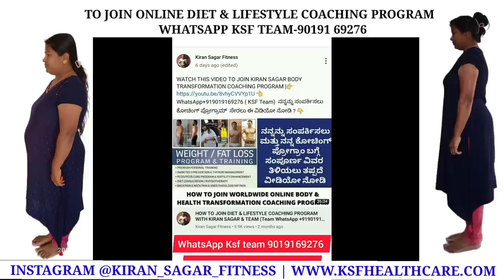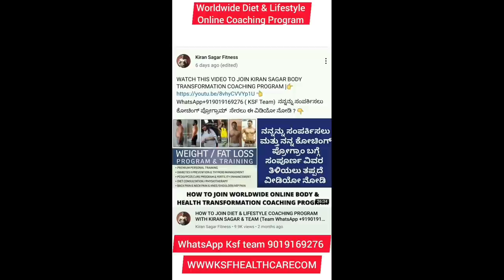How I Lost 24 cm BELLY FAT to Reverse PCOD & Hypothyroidism & back pain | Diet Program | Kannada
For personal training information Go through this website for my Body transformation Studio in Bangalore

♥ Whatsapp KSF team: 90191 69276

Nothing contained herein is to be construed as Medical Advice. Use of any supplements/drugs and exercise regiment should
only be done under the directions and auspices of a licensed physician. The writer/speaker does not claim to be a medical doctor nor does he purport to issue medical advice.